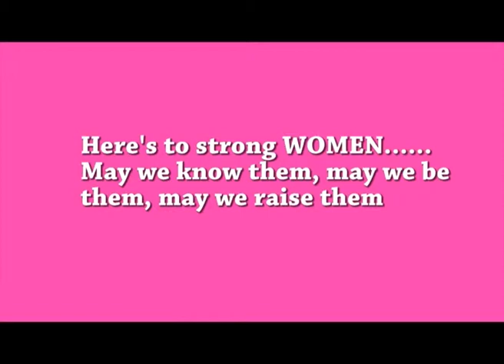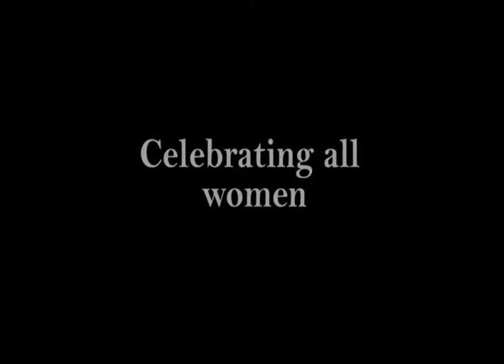Celebrating International Women's Day